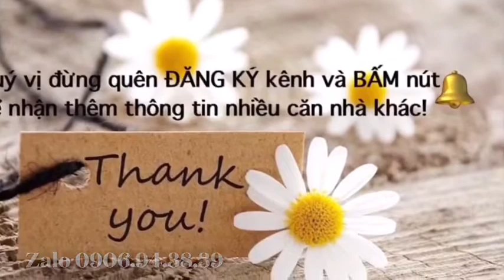2.55 TỶ 25M2|Trường Nguyễn Trung Trực Bán Nhà Giá Rẻ Gò Vấp Lê Đức Thọ P16|Ban Nha Go vap hom nay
2.55 TỶ DTCN 25M2| Khu Trường Nguyễn Trung Trực Bán Nhà Giá Rẻ Gò Vấp Lê Đức Thọ Phường 16|
DT 4.5 x 6m nở hậu xíu sổ riêng DTCN 25m2 / bancong đúc 1trệt , 1 lầu , 2 phòng ngủ kín nhà hướng Đông Nam Khu Trường Nguyễn Trung Trực Tcbank...
Giá 2.55tỷ tl
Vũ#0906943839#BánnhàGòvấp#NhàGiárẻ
Link▶️: